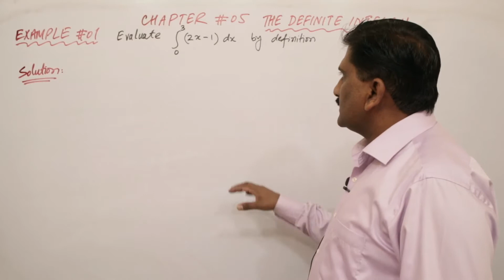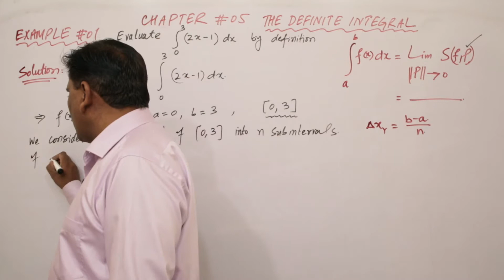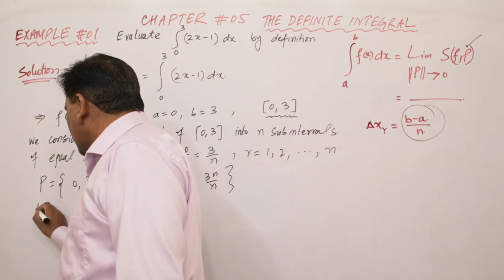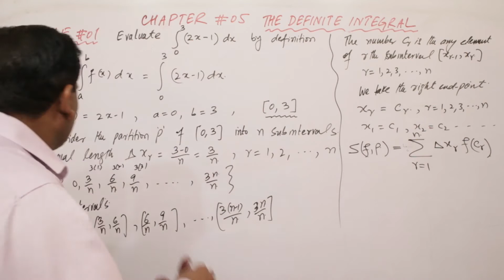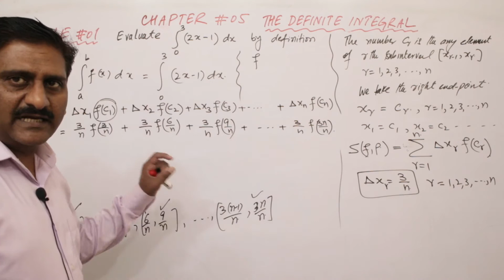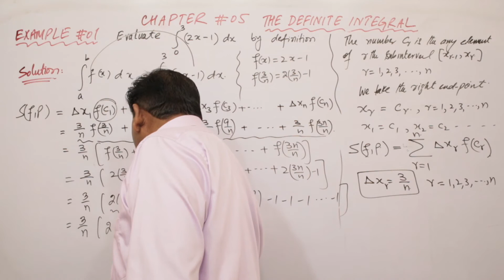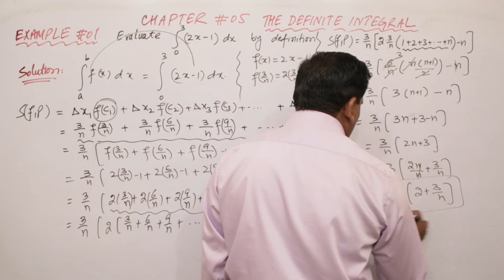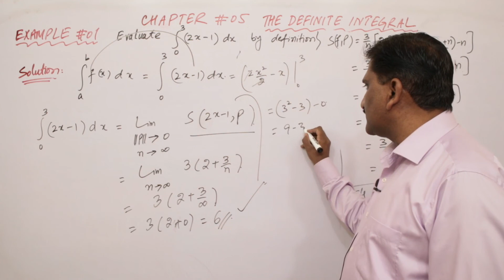BSc Calculus by S M Yusuf Chapter 5 Exercise 5.1 | Example 1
Chapter 5 Exercise 5.1 | Example 1